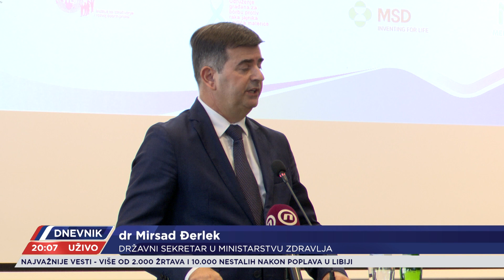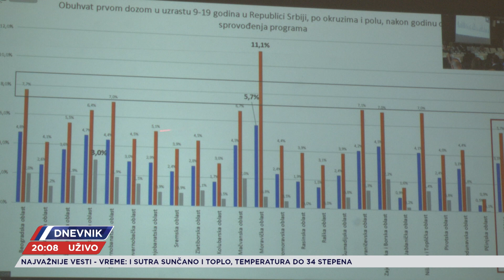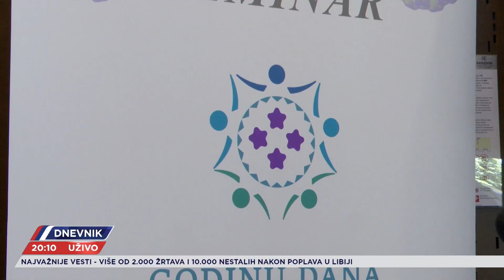Koji su dometi jednogodišnje HPV imunizacije u Srbiji?